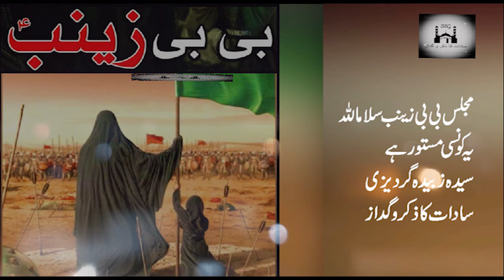Majlis Bibi Zainab-Ye Konsi Mastoor Hai | Syeda Zubaida Gardezi-Sadaat Ka Zikar O Gudaaz | Noha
Majlis Bibi Zainab
Tital: Ye Konsi Mastoor Hai
Syeda Zubaida Gardezi
Sadaat Ka Zikar O Gudaaz